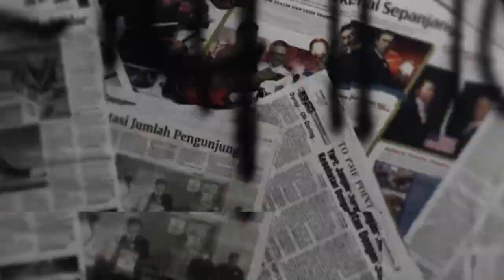RARA ZARARY ADALAH GADIS & SAHABAT DARI BUNDA WIKA DEWI YANG SELALU MENJADI TEMPAT CURHATAN HATI